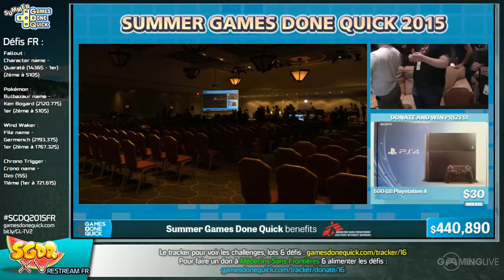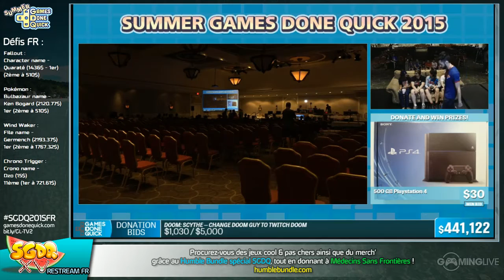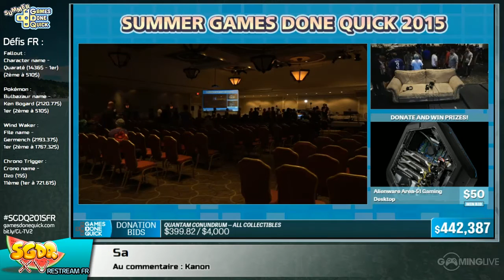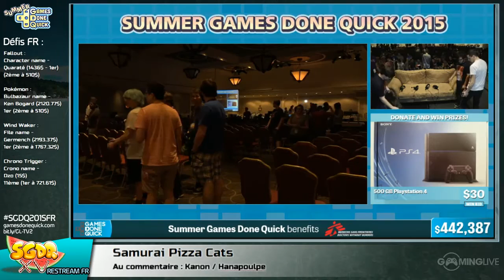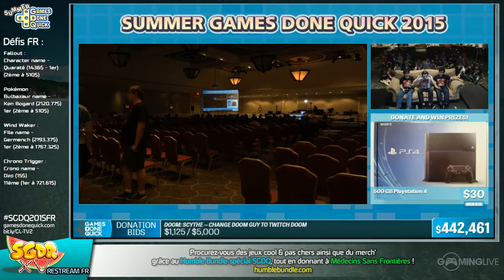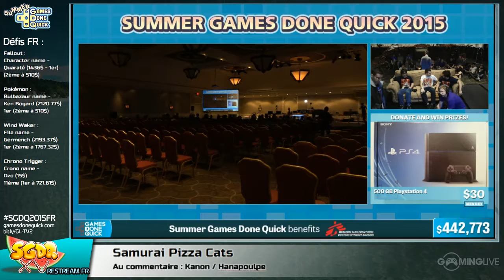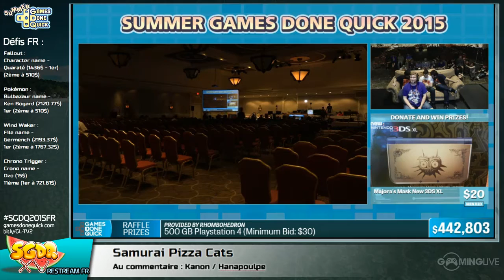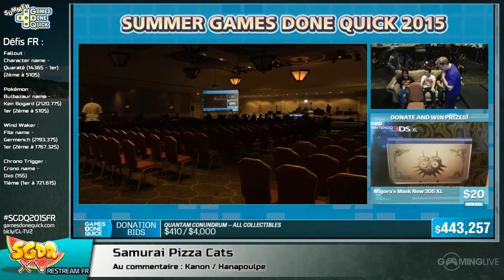[SGDQ] - Working In progress - de Deus Ex: Human Revolution à Panic Restaurant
Liste des jeux :
Hello Kitty: Roller Rescue
Samurai Pizza Cats
Panic Restaurant